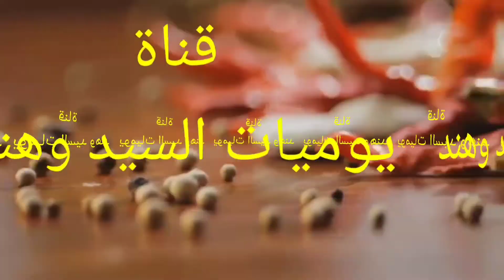طريقتي في تقسيمي للفراخ ومن اربع فرخات عملت عشر وجبات واكلات مختلفه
تقسيم الفراخ لوجبات طول الشهر /وإزاي بعمل منها كمان بانيه /وفرى في الميزانيه
يوميات_السيد وهند
بتمنى حبايبي تدعموا القناه بلايك للفديو وتشيروا مع اصحابكم /اشتراك في القناه مع تفعيل الجرس حتى يصلكم كل جديد 🆕 🍔